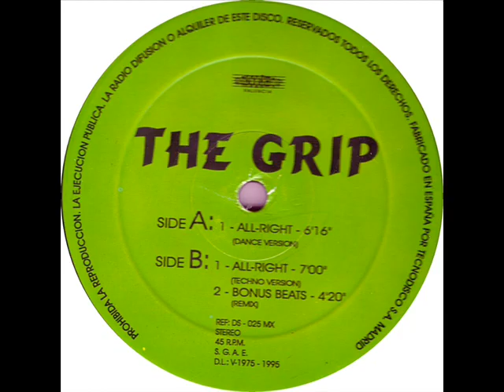The Grip - All-Right 1995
Ayuda al canal con un céntimo